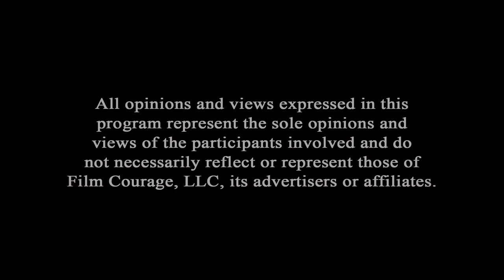Why Do Film Distributors Have A Negative Reputation? - J. Horton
Filmmaker, Youtube Creator and Producer of many feature films and documentaries, J. Horton is known for boldly crossing genre boundaries and 'getting it done." In addition to his prolific work in the film industry, he's gained a lot of traction in recent years as a Youtube personality. His Channel The J. Horton is a go to spot for filmmakers wanting to learn more about the business side of filmmaking.

CONNECT WITH J. HORTON

AUDIO